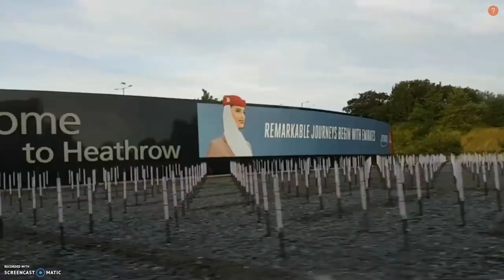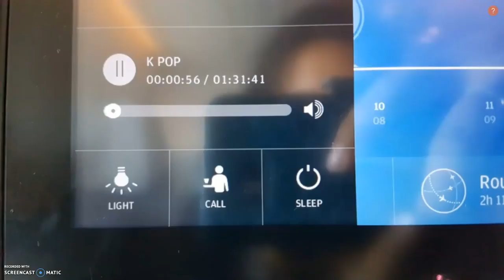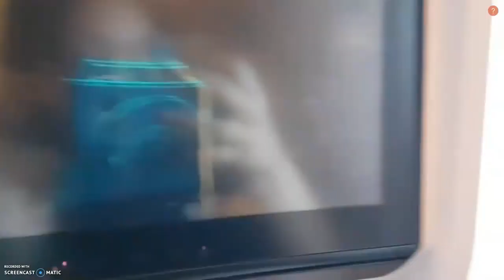FLIGHT VLOG // GOING TO KOREA! (HEATHROW, FINNAIR, INCHEON)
Sorry about the quality of the video... I couldn't find the original one so had to screen record the one I posted onto my instagram...😔😅

8-AUGUST-2019 TO 9-AUGUST-2019